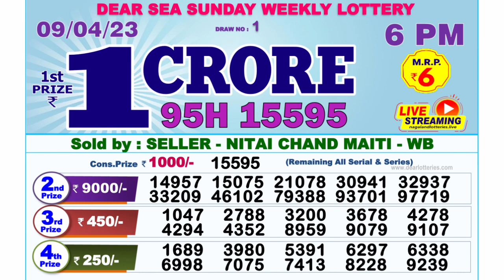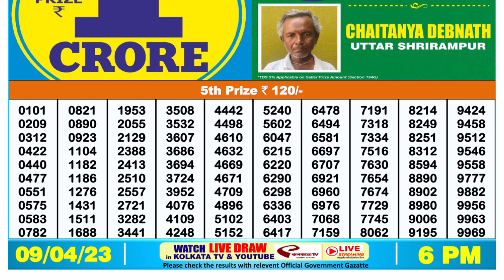Nagaland Lottery Sambad Live 6pm 09.04.23